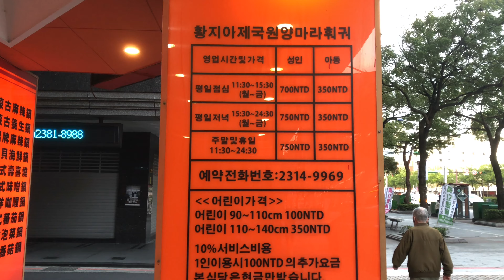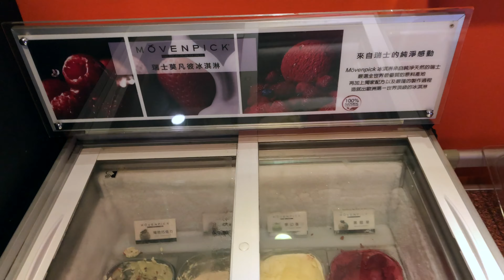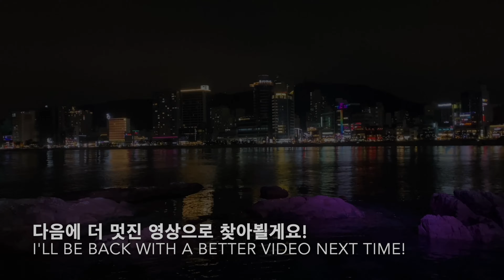대만여행🇹🇼 | 타이베이 인기 훠궈 맛집 | 황지아제국 원양 마라훠궈 | Hot Pot de Taipei 台北火鍋 chiudere la baia di Taipei